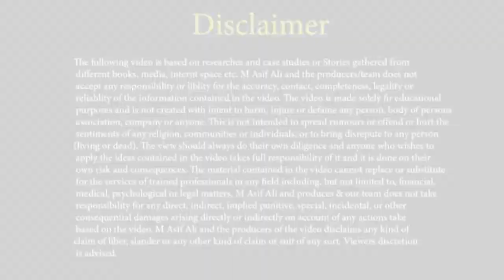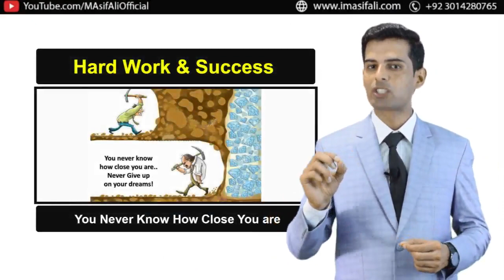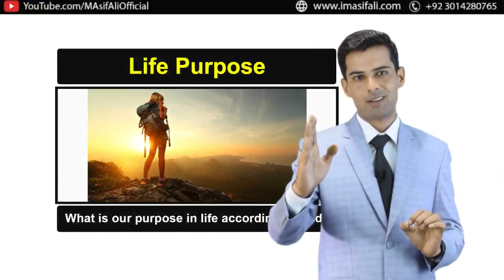Former Cricketer Marvan Atapattu Success Story in Urdu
Marvan Atapattu Success Story in Urdu Hindi - Motivational Speaker in Pakistan. This video all about marven failure marvan prove to yourself he is good take 6 years with fully hard work..

Follow us,